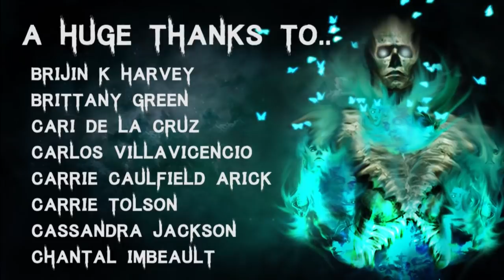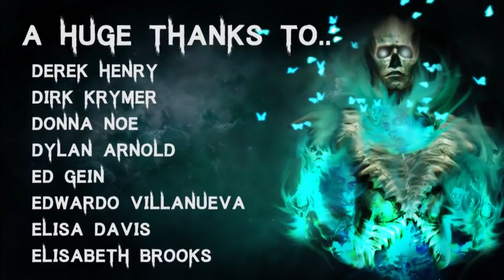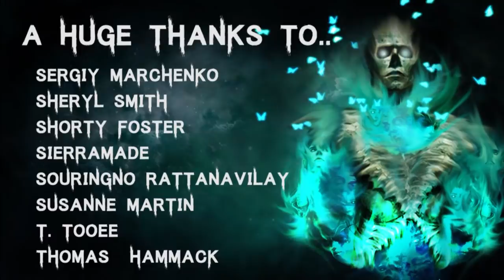40 TRUE Disturbing & Terrifying Horror Stories | Ultimate Compilation | (Scary Stories)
🎧 Listen to The Audiobook I narrated! - goo.gl/6skCEW

All Stories are read with full permission from the authors. Links can be found in previous videos!

Secret Message Section: Sorry for no upload yesterday. Pandora's sleep is becoming an issue. let's hope for tomorrow her sleep is back to normal :(
Also, Happy Mother's Day to all the Amazing mothers out there!